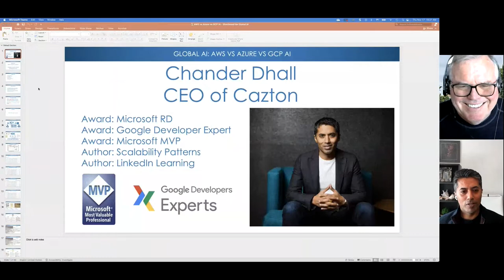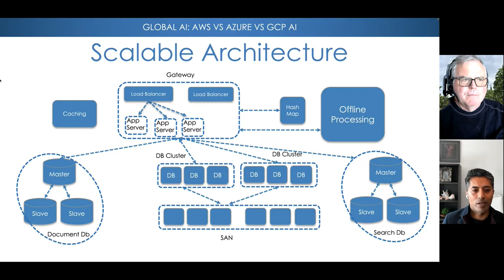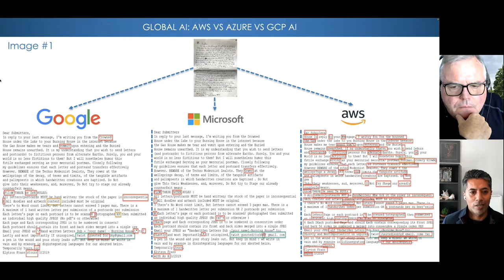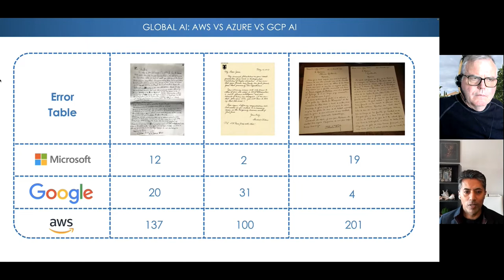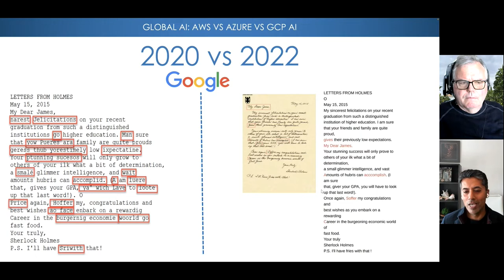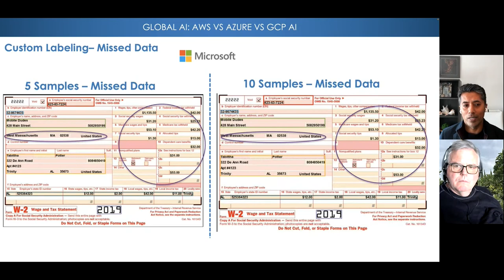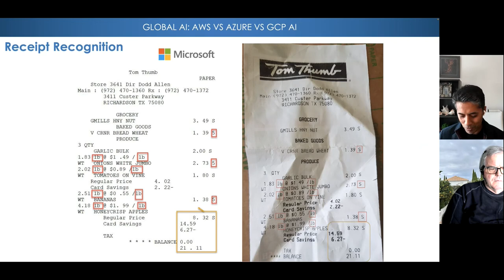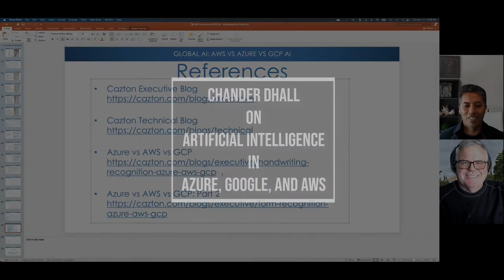Chander Dhall on AI in Azure, Google, and AWS [TECHNOLOGYANDFRIENDS 729]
Chander Dhall compares the artificial intelligence services from the three largest cloud vendors and discusses how you can take advantage of the strengths of each.